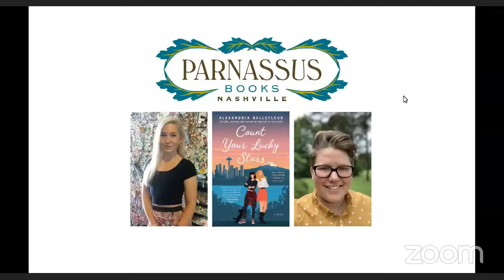Alexandria Bellefleur, author of Count Your Lucky Stars, in conversation with Meryl Wilsner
Parnassus Books is pleased to welcome Alexandria Bellefleur to celebrate her new book, Count Your Lucky Stars, in conversation with Meryl Wilsner.

Following Written in the Stars and Hang the Moon, Lambda Literary Award winner and national bestselling author Alexandria Bellefleur pens another steamy queer rom-com about former best friends who might be each other's second chance at love...

Margot Cooper doesn't do relationships. She tried and it blew up in her face, so she'll stick with casual hookups, thank you very much. But now her entire crew has found the one and she's beginning to feel like a fifth wheel. And then fate (the heartless bitch) intervenes. While touring a wedding venue with her engaged friends, Margot comes face-to-face with Olivia Grant--her childhood friend, her first love, her first... well, everything. It's been ten years, but the moment they lock eyes, Margot's cold, dead heart thumps in her chest.

Olivia must be hallucinating. In the decade since she last saw Margot, her life hasn't gone exactly as planned. At almost thirty, she's been married... and divorced. However, a wedding planner job in Seattle means a fresh start and a chance to follow her dreams. Never in a million years did she expect her important new client's Best Woman would be the one that got away.

When a series of unfortunate events leaves Olivia without a place to stay, Margot offers up her spare room because she's a Very Good Person. Obviously. It has nothing to do with the fact that Olivia is as beautiful as ever and the sparks between them still make Margot tingle. As they spend time in close quarters, Margot starts to question her no-strings stance. Olivia is everything she's ever wanted, but Margot let her in once and it ended in disaster. Will history repeat itself or should she count her lucky stars that she gets a second chance with her first love?

Alexandria Bellefleur is a Lambda Literary Award winner and national bestselling author of swoony contemporary romance often featuring loveable grumps and the sunshine characters who bring them to their knees. A Pacific Northwesterner at heart, Alexandria has a weakness for good coffee, Pike IPA, and Voodoo Doughnuts. Her special skills include finding the best Pad Thai in every city she visits, remembering faces but not names, falling asleep in movie theaters, and keeping cool while reading smutty books in public. She was a 2018 Romance Writers of America Golden Heart finalist. or on Twitter @ambellefleur.

About Meryl Wilsner

Meryl Wilsner writes stories about queer women falling in love. They are the author of Something to Talk About and Mistakes Were Made. Born in Michigan, Meryl lived in Portland, Oregon and Jackson, Mississippi before returning to the Mitten State. Some of Meryl's favorite things include: all four seasons, button down shirts, the way giraffes run, and their wife.